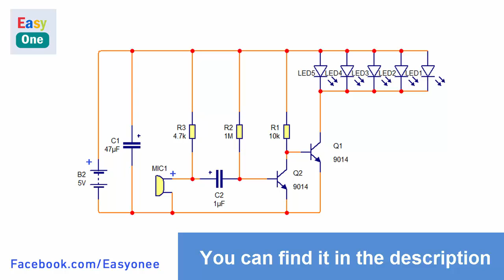How to make a Music Rhythm LED Flash Light using Microphone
What you need to build this music rhythm led flashlight circuit
-  S 9014 transistor
-  resistors 10K .
-  resistors 1M
-  resistors 4.7K
- 50v 1uf capacitor
- 10v 47uf capacitor
- MIC Electronics
- 5v power supply

how to make a music rhythm led flashlight circuit
How to make Clap Switch & Music Rhythm LED Flash light circuit
Music Operated Dancing Light Circuit
.How To Make A Music Rhythm LED Flash Light
How to Make a LED Cube at Home